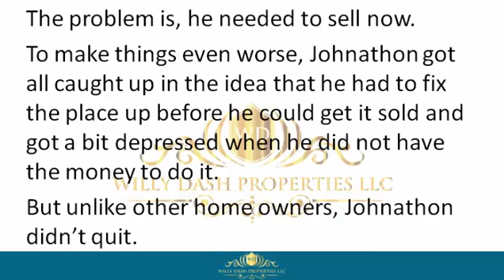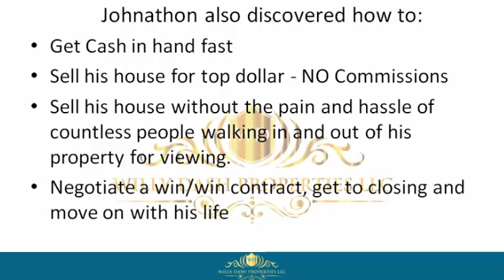how to sell my house in sebastian city fl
how to sell my house in sebastian city fl If you are looking for how to sell my house in sebastian city fl, then watch this video to learn everything you need to know about how to sell my house in sebastian city fl